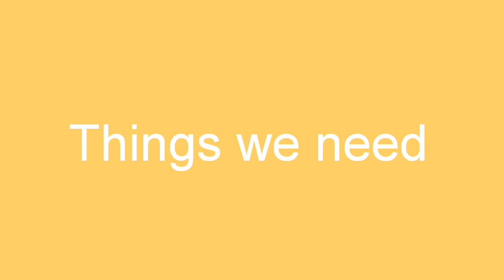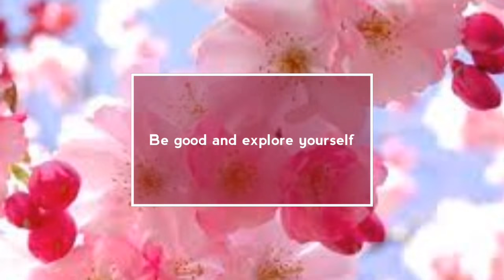DIY coin chain earrings using old things | Art, Craft and Health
This video consists of very easy idea of making coin earrings by using old things. This a very easy way of changing old things into new one by only a little effort.